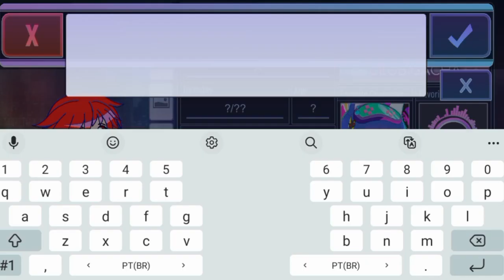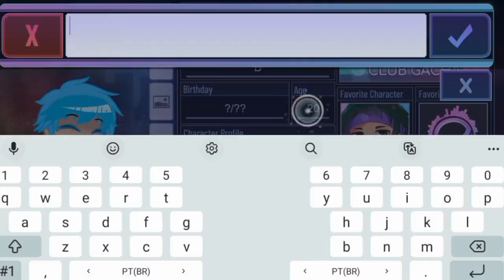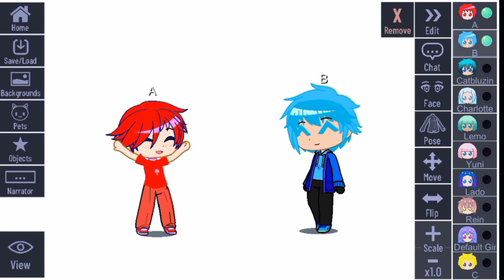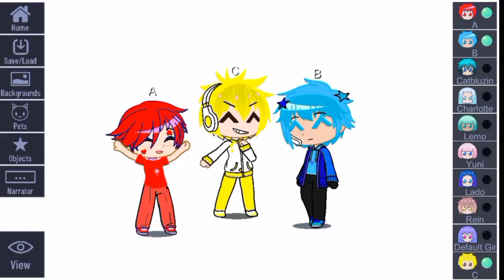Fazendo 3 letras do alfabeto no gacha club! ( A, B e C)